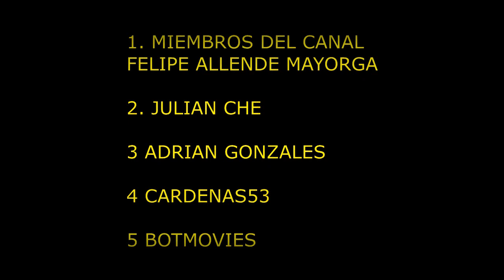EXTRATERRESTRES QUIEREN EVITAR GUERRA NUCLEAR